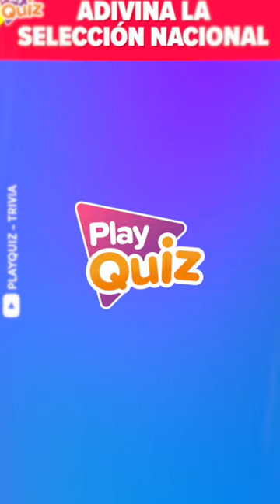Adivina las Camisetas del Mundial de Fútbol ⚽👕👟 PARTE #3 | PlayquizTrivia - qatar 2022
Adivina las Camisetas del Mundial de Fútbol ⚽👕👟 | PlayQuiz Trivia - Qatar 2022